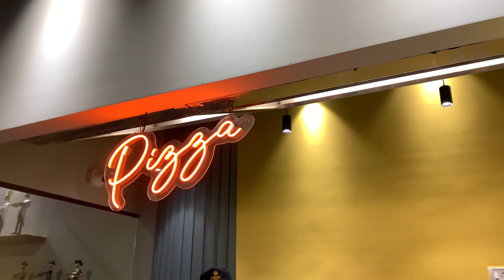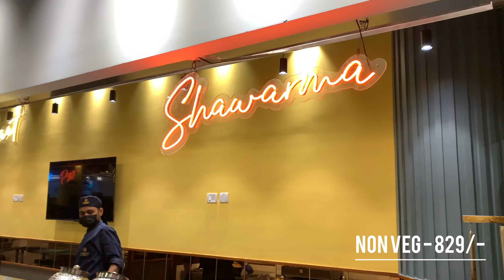BARBEQUE SPICE ఫుడ్ REVIEW | FOOD VLOG | HONEST REVIEW | TELUGU VLOG | HYDERABAD | DHAVAN RAPARTHY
Food review of barbecue spice restaurant.